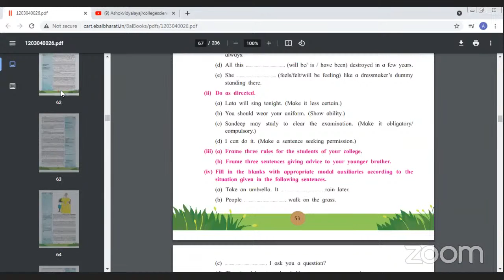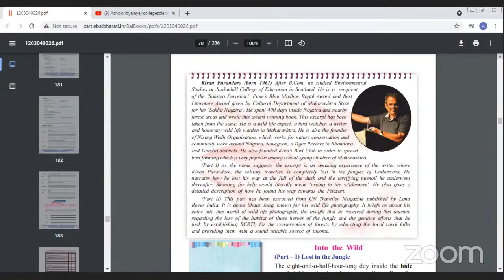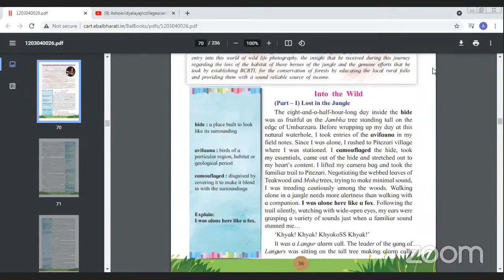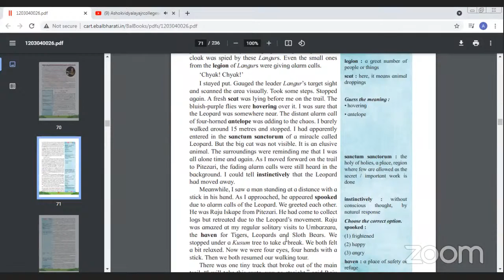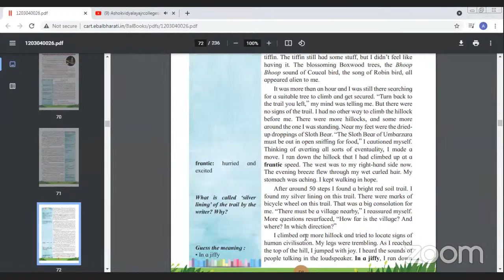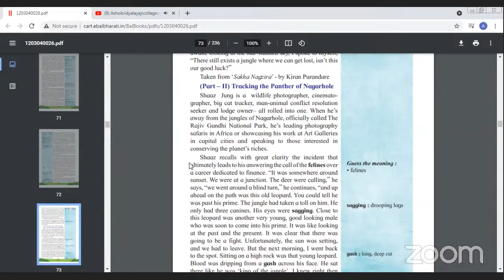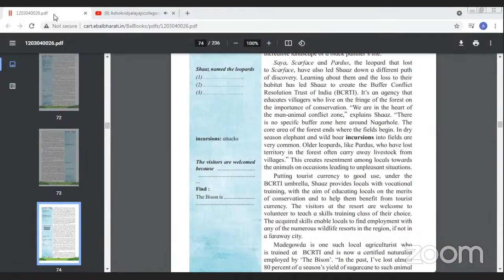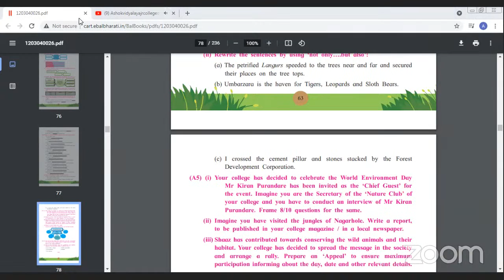Ashokvidyalayajrcollegescience Pune's 12th English Online Lecture